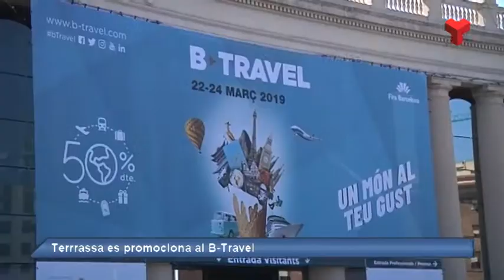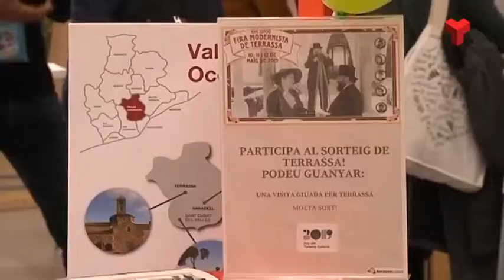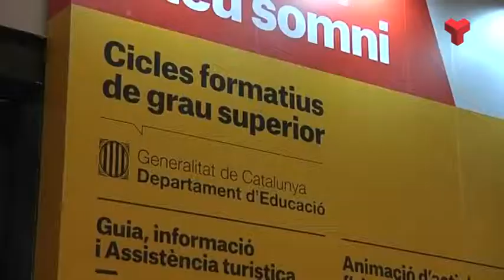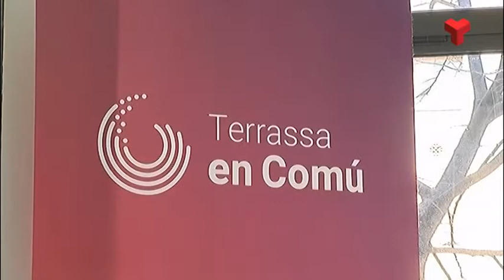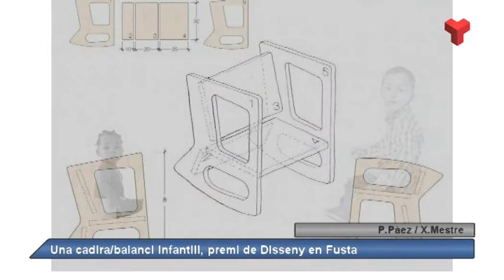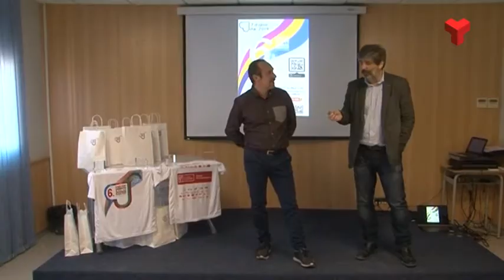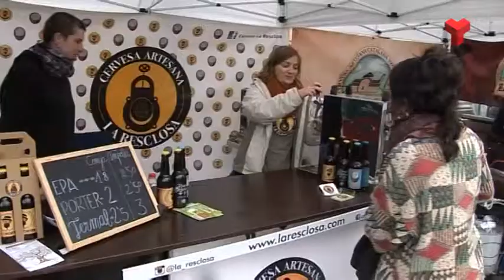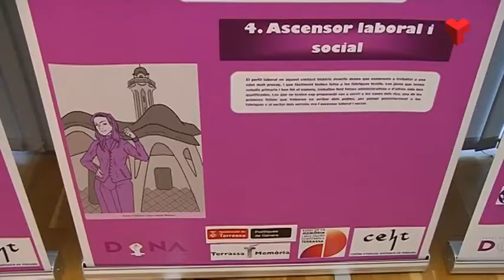Informatiu Vespre divendres 22-03-2019 de Canal Terrassa